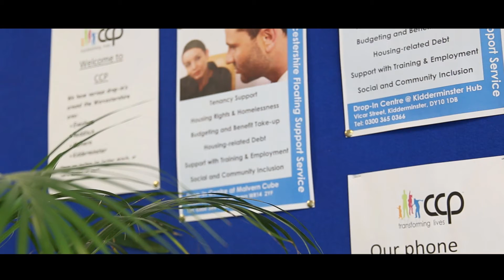Homelessness and Mental Health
Many factors may have a negative impact on a young person’s emotional wellbeing. These include poor housing, economic disadvantage, serious illness, homophobic bullying, abuse or bereavement. Any of these factors can have a profound impact on a young person’s self-esteem and their ability to learn.

Everyday emotional wellbeing involves identifying, building upon and operating from your strengths rather than focusing on fixing problems or weaknesses. The better you are able to master your emotions, the greater your capacity to enjoy life, cope with stress, and focus on important personal priorities.